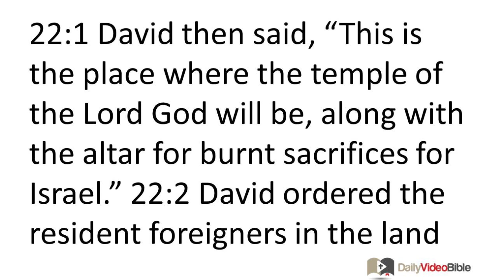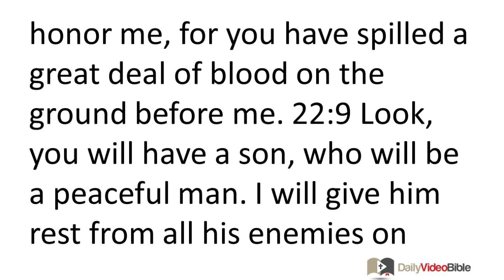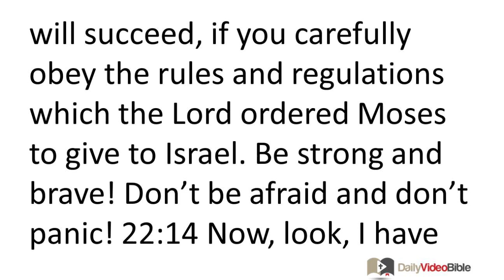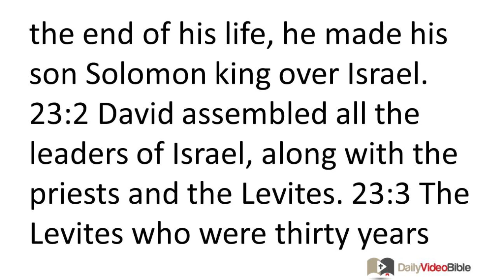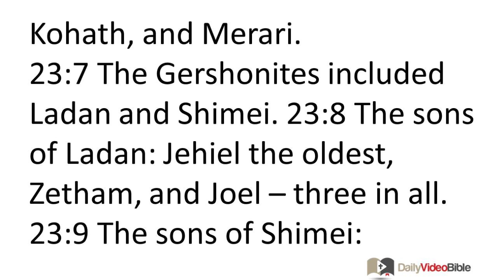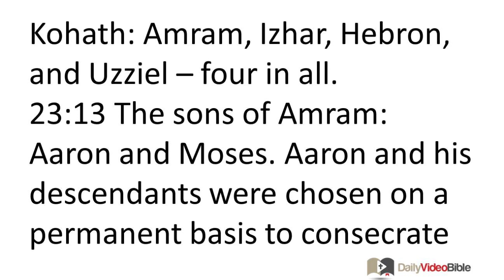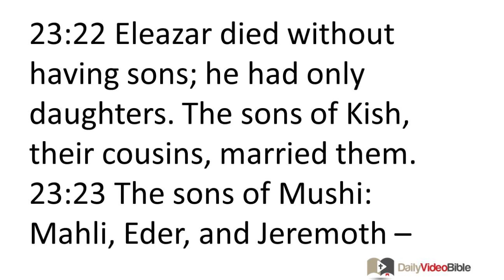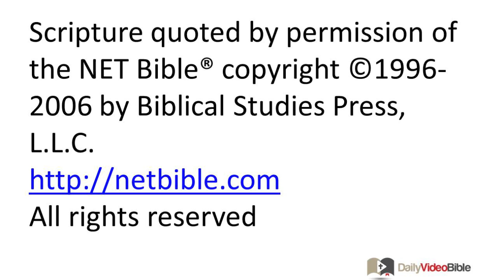June 27 1 Chronicles 2 2 and 23 Old Testament for the Daily Video Bible DVB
1 Chronicles 22:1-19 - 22:1 David then said, "This is the place where the temple of the LORD God will be, along with the altar for burnt sacrifices for Israel."
David Orders a Temple to Be Built
22:2 David ordered the resident foreigners in the land of Israel to be called together. He appointed some of them to be stonecutters to chisel stones for the building of God's temple. 22:3 David supplied a large amount of iron for the nails of the doors of the gates and for braces, more bronze than could be weighed, 22:4 and more cedar logs than could be counted. (The Sidonians and Tyrians had brought a large amount of cedar logs to David.)
22:5 David said, "My son Solomon is just an inexperienced young man, and the temple to be built for the LORD must be especially magnificent so it will become famous and be considered splendid by all the nations. Therefore I will make preparations for its construction." So David made extensive preparations before he died.
22:6 He summoned his son Solomon and charged him to build a temple for the LORD God of Israel. 22:7 David said to Solomon: "My son, I really wanted to build a temple to honor the LORD my God. 22:8 But the LORD said to me: 'You have spilled a great deal of blood and fought many battles. You must not build a temple to honor me, for you have spilled a great deal of blood on the ground before me. 22:9 Look, you will have a son, who will be a peaceful man. I will give him rest from all his enemies on every side. Indeed, Solomon will be his name; I will give Israel peace and quiet during his reign. 22:10 He will build a temple to honor me; he will become my son, and I will become his father. I will grant to his dynasty permanent rule over Israel.'
22:11 "Now, my son, may the LORD be with you! May you succeed and build a temple for the LORD your God, just as he announced you would. 22:12 Only may the LORD give you insight and understanding when he places you in charge of Israel, so you may obey the law of the LORD your God. 22:13 Then you will succeed, if you carefully obey the rules and regulations which the LORD ordered Moses to give to Israel. Be strong and brave! Don't be afraid and don't panic! 22:14 Now, look, I have made every effort to supply what is needed to build the LORD's temple. I have stored up 100,000 talents of gold, 1,000,000 talents of silver, and so much bronze and iron it cannot be weighed, as well as wood and stones. Feel free to add more! 22:15 You also have available many workers, including stonecutters, masons, carpenters, and an innumerable array of workers who are skilled 22:16 in using gold, silver, bronze, and iron. Get up and begin the work! May the LORD be with you!"
22:17 David ordered all the officials of Israel to support his son Solomon. 22:18 He told them, "The LORD your God is with you! He has made you secure on every side, for he handed over to me the inhabitants of the region and the region is subdued before the LORD and his people. 22:19 Now seek the LORD your God wholeheartedly and with your entire being! Get up and build the sanctuary of the LORD God! Then you can bring the ark of the LORD's covenant and the holy items dedicated to God's service into the temple that is built to honor the LORD."